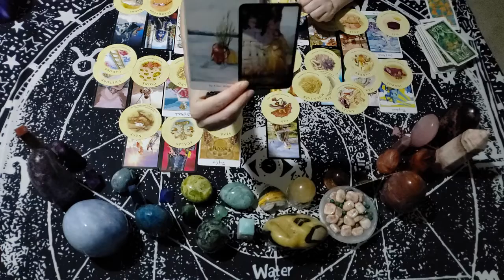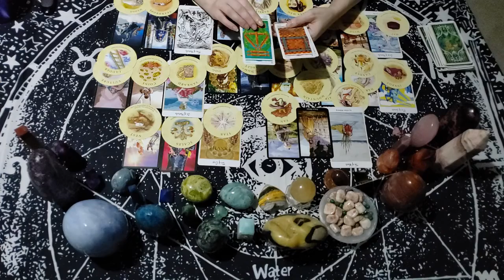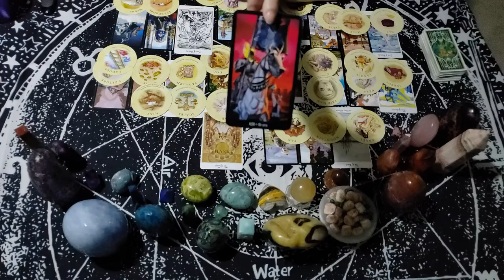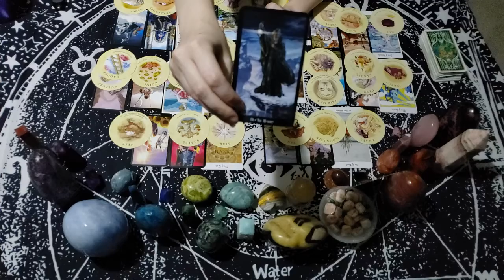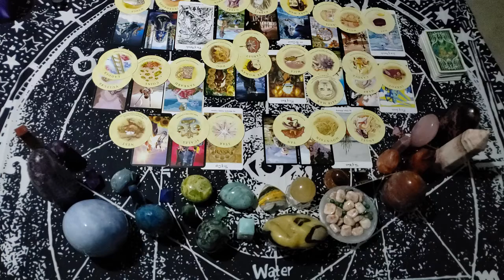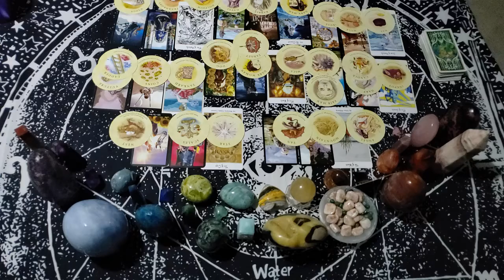Pisces ♓ Love Reading 💙 This Is An Unexpected, Lighthouse in the Storm Love Story! ⛈🌊⛵ July, 2021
This is a general reading for Pisces for the month of July, 2021. As this is a general reading it will not resonate with everyone. Take what applies and leave the rest. Cross watchers are also welcome!!

If you'd like a personal reading, have questions about pricing or are just curious about what I offer, check out my Fb page here:

I'm working on bringing better quality as this is still very new to me. Thank you for stopping by and supporting my channel!